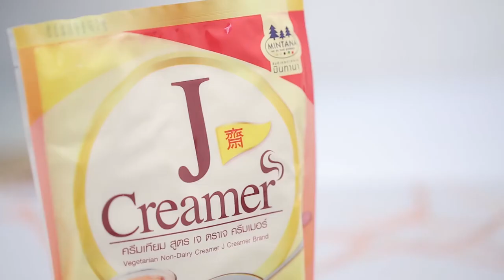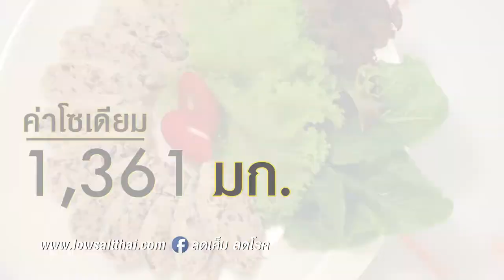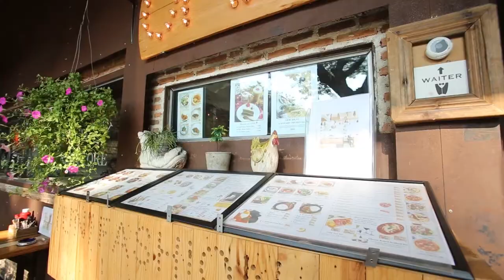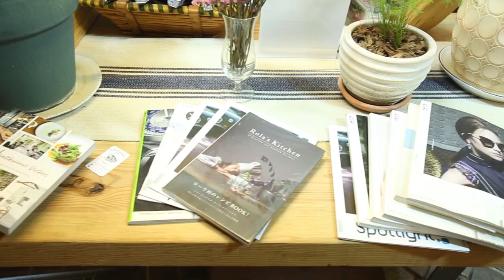ยิ่งดูยิ่งฮา "อ. ยิ่งศักดิ์" HOLIDAY COOKING BY YINGSAK EP79 I Part 4/4